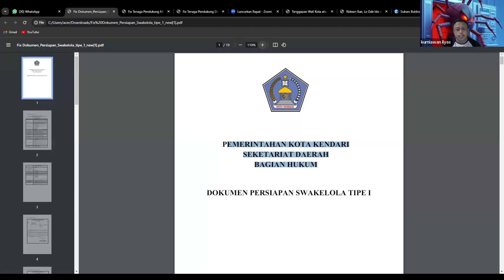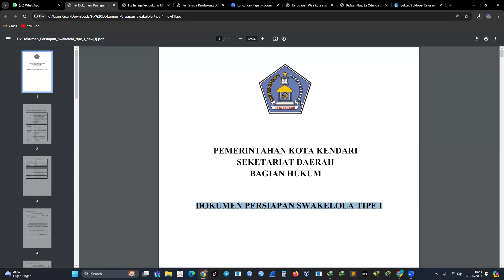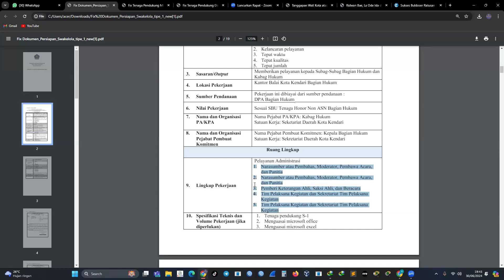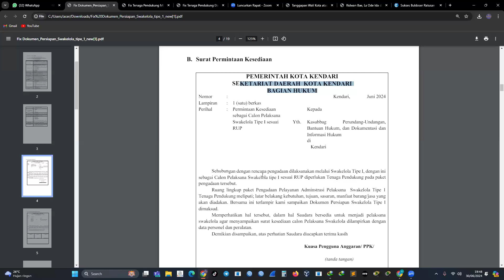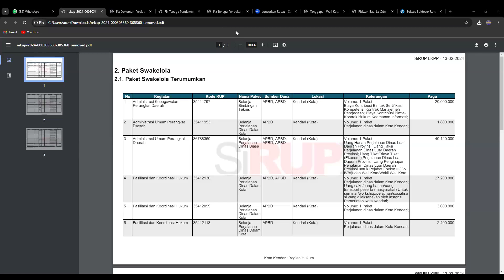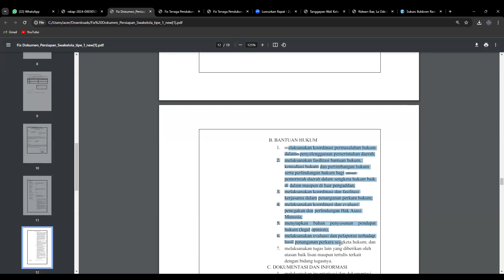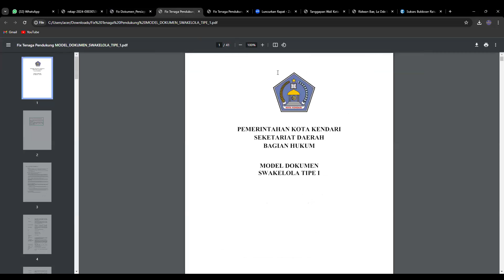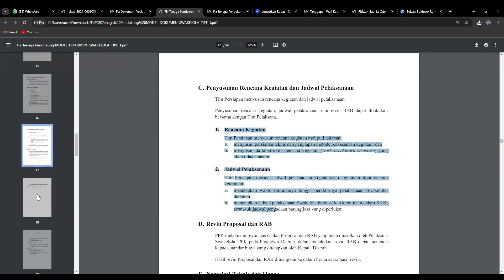KERTAS KERJA KAK SWAKELOLA TENAGA PENDUKUNG NON ASNNO EKS K2NON HONORER